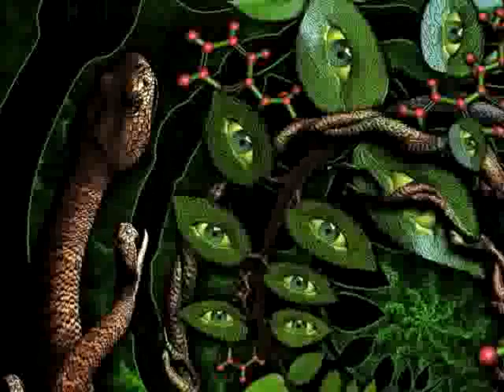DJ Mehmet Erdil Paranolmal thrips Psychedelic 2013